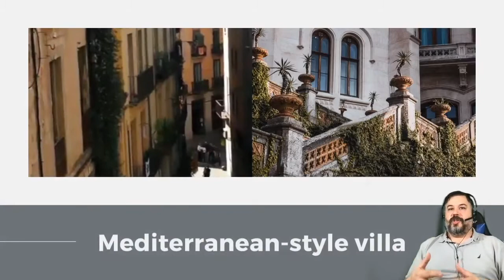NFT's, Real Estate and Actual Real Estate Transactions, Is it Possible?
Could it be possible to make an actual Real Estate Purchase with NFT's on the BlockChain?  I think it would be one heck of a way to overhaul the Real Estate Transactions.

I am not endorsing or providing any commentary on the use or effectiveness of this Crypt Wallet.